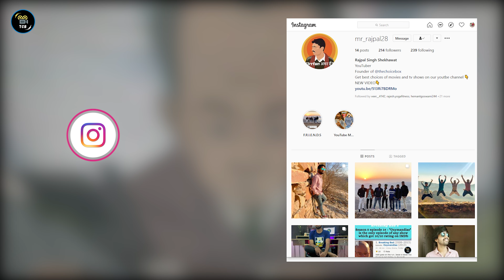Top 10 World's Best Short Anime Shows | Part - 4 | Top 10 Most Popular Anime Shows Of All Time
These are the world's best short anime shows which could be finished in 1-2 days. These most popular short anime shows have 12-20 episodes on average.
Every anime fan must watch these amazing short anime shows at least once because these are the most popular anime shows and also the most-watched anime shows. Guys I tried to add only the best anime to the list but there could be some of them which we have missed but we will consider them in the next part of this video. These are the top 10 best anime shows available in English and some of them are also the best anime shows available on Netflix. Watch the video and you will get all details.